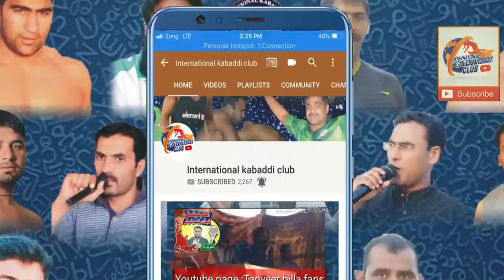national kabaddi championship 2019 | pak army vs pak wapda | sajjad gujjar vs chasti